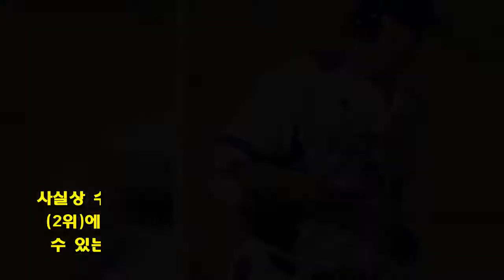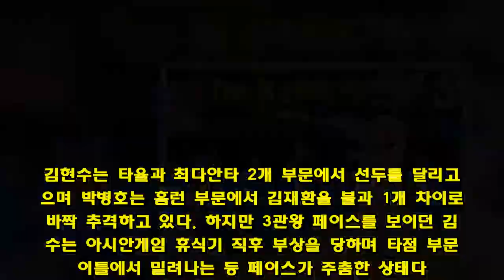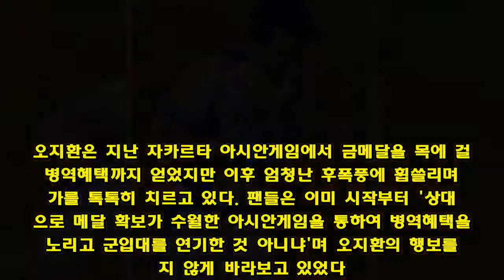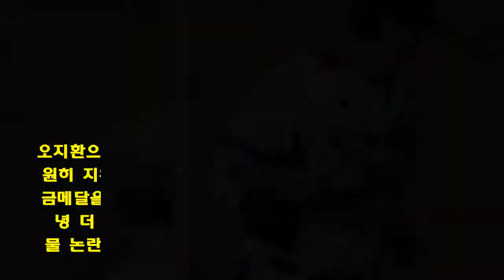'MVP 후보' 김재환? '오지환의 금메달'처럼 논란 될 수도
큰사진보기   프로야구 두산 베어스 중심타자 김재환은 단연 올시즌 KBO리그 최고의 선수 중 한명이다. 김재환은 123경기에서 타율 .343, 40홈런 119타점 OPS 1.004의 맹타를 휘두르고 있다. 홈런과 타점은 모두 리그 선두다.  프로야구가 몇 년째 역대급 타고투저 흐름이 강세인 가운데 올시즌에는 투수보다 타자 쪽에서 최우수선수(MVP)가 나올 가능성이 높아 보인다. 만일 타자 MVP가 나온다면 현재로서 가장 유력한 후보는 역시 김재환이다. 도루 부문을 제외하고 타격 주요 부문(타율, 홈런, 최다안타, 타점, 득점, 장타율) 10위권 이내에 모두 김재환의 이름이 올라있다. 사실상 수상이 유력한 타점 부문을 비롯하여 홈런-최다안타(2위)에 이르기까지 개인 타이틀 다관왕도 충분히 노려볼 수 있는 페이스다.  홈런 부문 타이틀은 최우수선수로 가는 보증수표로도 평가받는다. KBO 역사상 타자출신 MVP는 총 22명이 나왔고 이 중 그해 홈런왕이 18명이나 된다. 그만큼 야구의 꽃이라는 홈런이 주는 임팩트가 크다는 증거다. 더구나 잠실구장을 홈으로 사용하는 토종 타자로는 최초로 시즌 40홈런 고지에 올랐다는 상징성까지 있다. 역대 잠실 최다홈런 기록은 1998년 두산에서 활약한 타이론 우즈가 세운 42홈런 기록인데 현재로서 김재환이 경신할 가능성은 매우 높다. 김재환의 소속팀 두산은 올시즌 압도적인 성적으로 리그 선두를 달리고 있어서 '우승 프리미엄'도 기대해볼 만하다.  김재환의 대항마가 될 만한 선수는 김현수(LG)나 박병호(넥센) 정도를 꼽을 수 있다. 김현수는 타율과 최다안타 2개 부문에서 선두를 달리고 있으며 박병호는 홈런 부문에서 김재환을 불과 1개 차이로 바짝 추격하고 있다. 하지만 3관왕 페이스를 보이던 김현수는 아시안게임 휴식기 직후 부상을 당하며 타점 부문 타이틀에서 밀려나는 등 페이스가 주춤한 상태다. 박병호는 김재환보다 100타석 이상을 적게 나서고도 기록상 거의 대등한 성적을 보여줄 만큼 생산력은 더 뛰어나지만 부상으로 경기 출전수(99경기)가 부족한 게 아쉽다. 현실적으로 개인성적이나 팀 공헌도 등 모든 면에서 기록은 김재환이 가장 유력한 MVP 후보임을 증명하고 있다.  김재환의 MVP 수상 가능성 커지면서 다시 거론되는 것들  하지만 김재환의 MVP 수상 가능성에 걸림돌이 될 수도 있는 요소가 있다. 바로 과거 금지약물 복용 전력이다. 김재환은 지난 2011년 10월 파나마 야구월드컵에서 금지약물 양성 반응이 나타나 징계를 받은 바 있다. 벌써 7년 전 일이지만 이 사건은 여전히 거론되고 있다.  최근 몇 년간 김재환의 두산의 중심타자이자 KBO리그를 대표하는 거포로 주목받기 시작하면서 약물논란도 덩달아 되살아났다. 공식적으로는 이미 징계를 받고 종결된 사안이지만 여전히 일부 야구팬들은 김재환에 관해 부정적인 의견을 드러낸다. 당시 KBO의 솜방망이 징계가 불러온 불신이 '부메랑'이 되어 돌아온 셈이다. 김재환이 맹활약을 펼쳐서 언론의 주목을 받는 기사가 올라오기라도 하면, SNS나 관련 댓글에는 '약물경력이 있어 활약을 인정할 수 없다'는 식의 비난이 나오기도 한다.  큰사진보기   시즌이 어느덧 막바지를 향해가고 김재환의 MVP 수상 가능성이 조금씩 현실로 거론되기 시작한다. 그러면서 김재환을 둘러싼 MVP 자격 논란은 다시 뜨거운 감자로 부상할 조짐이 보인다. 지난해에도 김재환이 우수한 성적에 불구하고 골든글러브 외야수 부문에서 수상에 실패한 것 역시 이러한 여론과 무관하지 않다는 지적도 있다.  김재환의 모습을 바라보면서 웬지 오지환(LG)의 데자뷰가 느껴지는 것은 우연이 아니다. 오지환은 지난 자카르타 아시안게임에서 금메달을 목에 걸며 병역혜택까지 얻었지만 이후 엄청난 후폭풍에 휩쓸리며 댓가를 톡톡히 치르고 있다. 팬들은 이미 시작부터 '상대적으로 메달 확보가 수월한 아시안게임을 통하여 병역혜택을 노리고 군입대를 연기한 것 아니냐'며 오지환의 행보를 곱지 않게 바라보고 있었다. 대표팀에 발탁될 당시 오지환이 KBO리그에서 그에 걸맞는 활약을 보여주지 못했던 것도 무임승차 논란에 불을 지폈다. 오지환-박해민 등의 병역 논란에 상대적으로 가려졌지만 사실 약물 경력이 있는 김재환도 당시 국가대표 자격 논란을 두고 잡음이 있었던 케이스다.  최근 오지환 사태가 조명받으면서 아시안게임 이후 병역혜택 제도와 경찰스포츠단의 존폐 여부로 이어지는 사회적 논란으로 확대됐다. 오지환을 발탁했던 선동열 감독은 시민단체로부터 청탁금지법 위반 혐의로 국민권익위에 고발 당하기도 했다. 최근 KBO리그의 관중감소 현상 등도 일련의 사태와 무관하지 않다는 이야기까지 나온다. 오지환은 아시안게임 직후 소속팀에서 개인성적으로는 좋은 활약을 보여주고 있지만 야구팬들의 반응은 싸늘하다. 여론이 오지환에게 유독 냉랭한 이유는 '절차와 과정'을 무시한 성과 지상주의와 특혜의식에 대한 사회적 반발이라고 할 수 있다.  만약 김재환이 올시즌 MVP를 정말 수상하게 된다고 해도 그에게 MVP 타이틀이 '오지환의 금메달'과 같은 처지가 될 수도 있다. 오지환은 어쨌든 아시안게임 금메달리스트로 영원히 남게 되었고 병역 등 각종 혜택도 받게 되었다. 하지만 그가 따낸 금메달의 가치를 다른 종목 선수들과 동일선상에서 인정하지 않는 야구팬이 늘어났다. 오지환으로서는 특혜와 맞바꾼 대가로 어쩌면 야구인생에 영원히 지워지지 않을 꼬리표를 남긴 셈이다. 또한 오지환이 금메달을 따낸 이후 오히려 여론의 비난이 잠잠해지기는커녕 더 거세졌던 것처럼, 김재환이 MVP을 따내더라도 약물 논란의 꼬리표는 지워지지 않고 더 악화될 가능성이 높다.  KBO로서도 사실 큰 부담이 아닐 수 없다. 아시안게임 휴식기 이후 급격한 관중 감소와 야구계를 향한 비난 여론으로 심상치 않은 분위기가 이어지고 있는 가운데, 약물 경력이 있는 선수가 MVP를 수상하게 된다면 KBO를 향한 비난이 더 커질 수도 있다. 만약 수상하더라도 오래 논쟁거리가 될 수밖에 없는 장면이 될 것이다. 야구선수가 야구를 잘하면 잘할수록 더욱 논란만 깊어지는 것은 김재환의 아이러니한 운명이자 업보가 아닐까.  큰사진보기   ☞ 관점이 있는